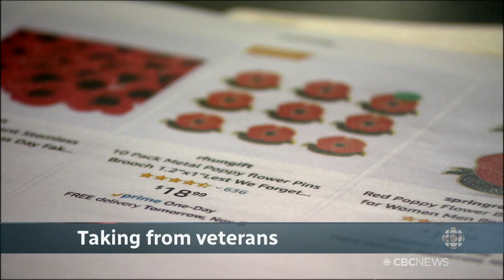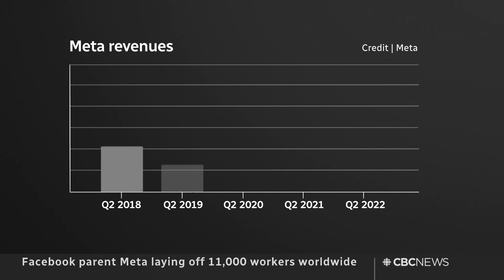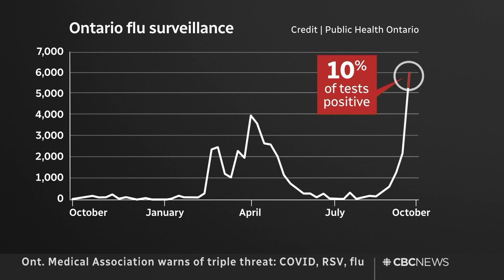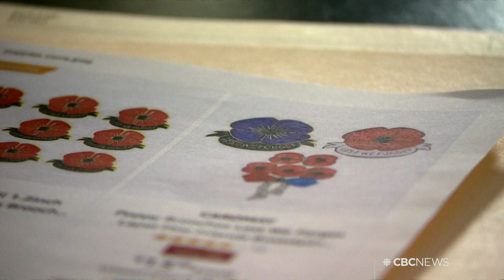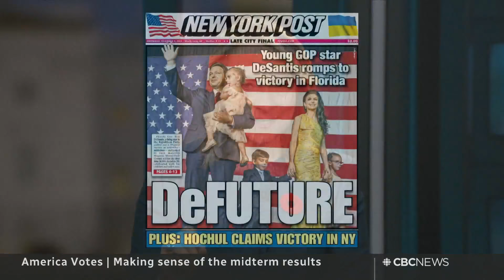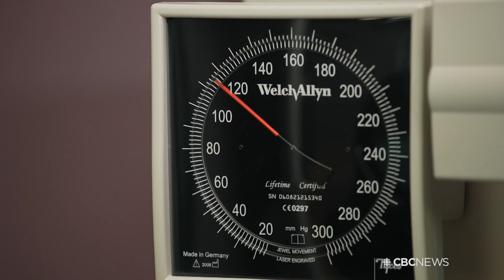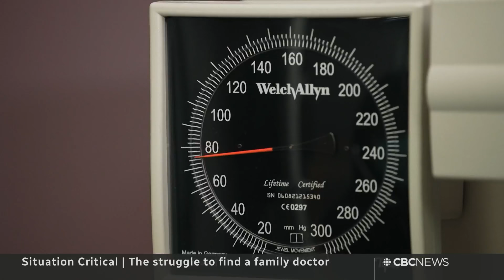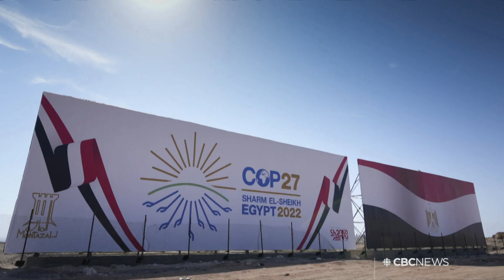CBC News: The National | Battle for U.S. Congress, Meta layoffs, Online poppies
Nov. 9, 2022 | The battle for control of the U.S. Congress continues 24 hours after the midterm elections. Meta is forced to lay off 11,000 employees worldwide. Plus, Remembrance Day poppies pop up for sale online, taking away money for veterans.

00:00 The National for Nov. 9, 2022
00:51 Battle for U.S. Congress continues after midterms
03:41 What's next for Donald Trump?
05:26 Russian withdrawal from parts of Kherson region
07:41 Brittney Griner moved to Russian penal colony
08:06 Meta announces 11,000 layoffs worldwide
10:29 Emergency Act inquiry: Coutts mayor testifies
11:09 Warning of respiratory illness triple threat
14:15 High diesel prices hit the Maritimes
16:27 COP27 and the cost of climate change
18:46 Hurricane Nicole bears down on Florida
20:11 Coming up on The National: Mattea Roche
21:07 Unauthorized Remembrance Day poppies
24:07 Making sense of the U.S. midterm results
31:48 The struggle to find a family doctor
40:24 Protester throws eggs at King Charles
40:47 Manitoba city's banners of Remembrance
43:13 The Moment | WWII-era medals returned